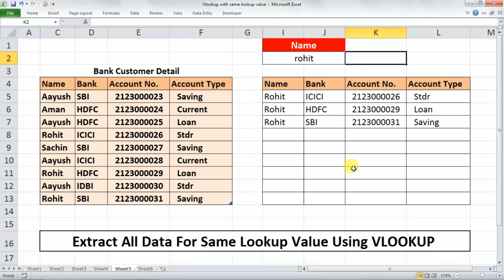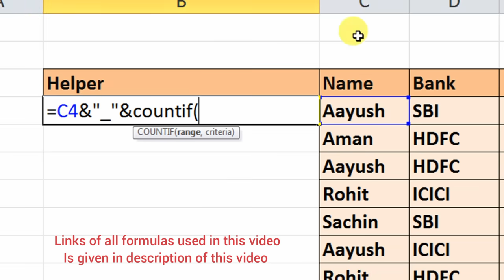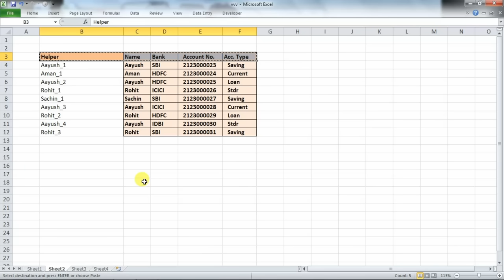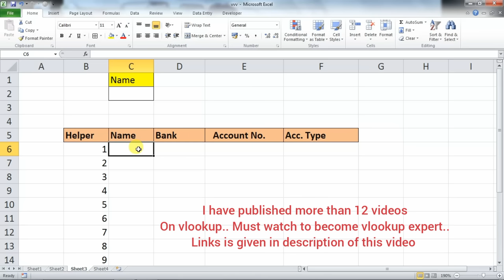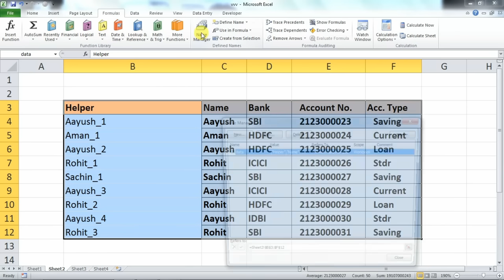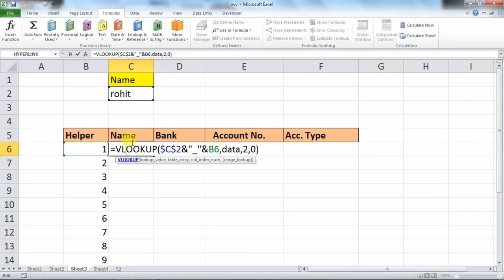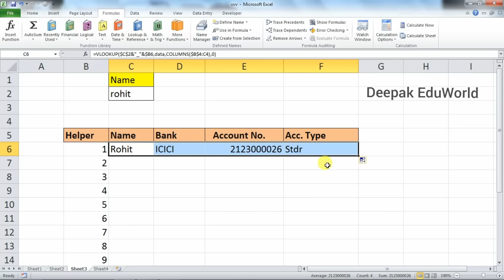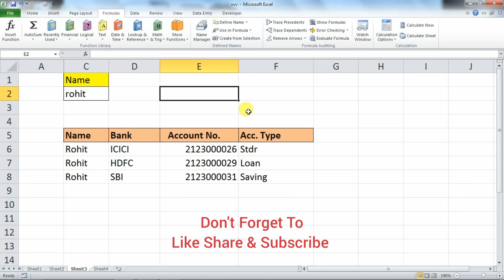🤓Extract All Data Of Same Repeated Lookup Value 👍 Using Vlookup In Excel || Hindi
Vlookup formula in excel hindi to extract all data for same lookup value every excel user must know.. using countif formula . Vlookup Results from Repeat Values in excel to find the results of the same person with repeat data entries. how to find duplicate information in Excel? Quickly find and delete duplicate data in Excel with this easy function. While there are many ways to find duplicate data this is the fastest and most efficient. VLookup is an important lookup function at this time. When you need to find and extract a column of data from one table and place it in another, use the VLOOKUP function. This function works in any version of Excel in Windows and Mac, and also in Google Sheets. It allows you to find data in one table using some identifier it has in common with another table. The two tables can be on different sheets or even on different workbooks. There is also an HLOOKUP function, which does the same thing, but with data arranged horizontally, across rows.

how to use concatenate formula in excel | Hindi | join data of different cells into a single cell

12.  Index + Match Function in Excel - Father of Vlookup || Best Ever Explanation in Hindi